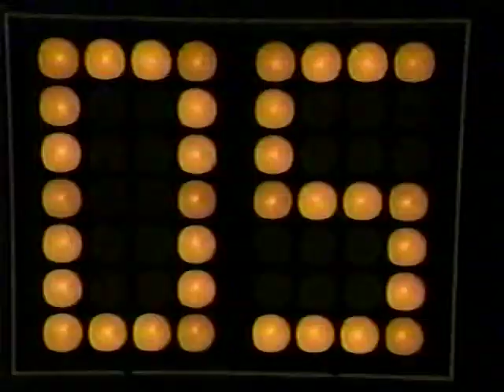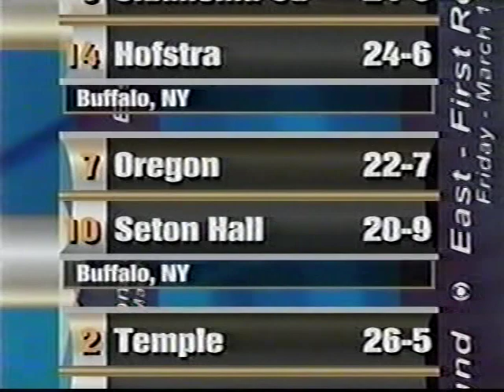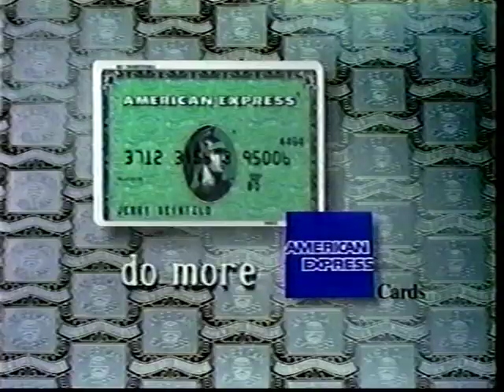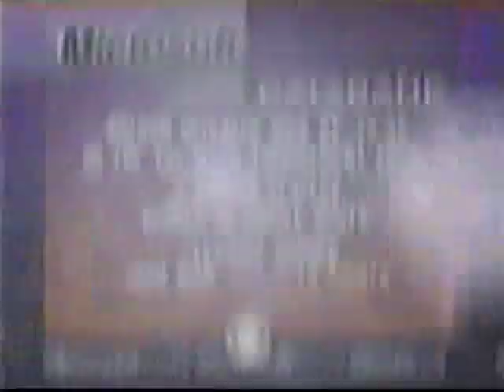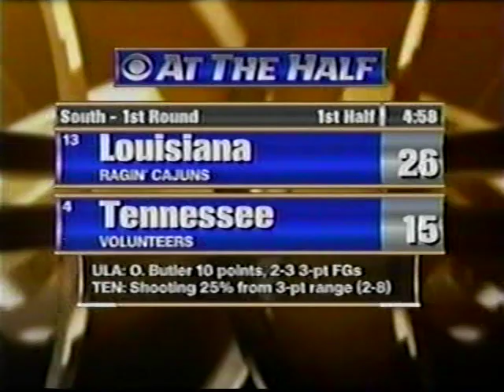2000 NCAA Tournament First Round